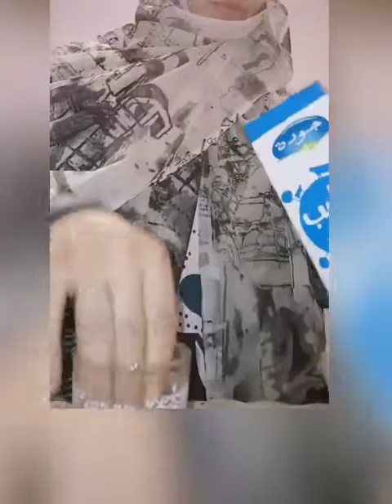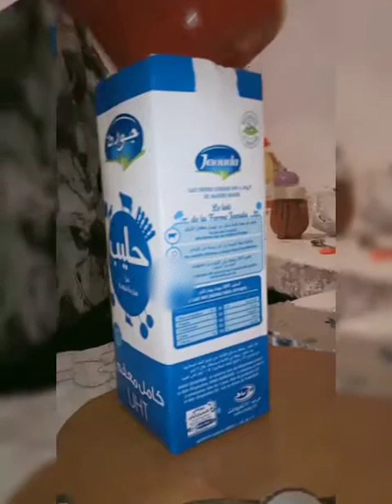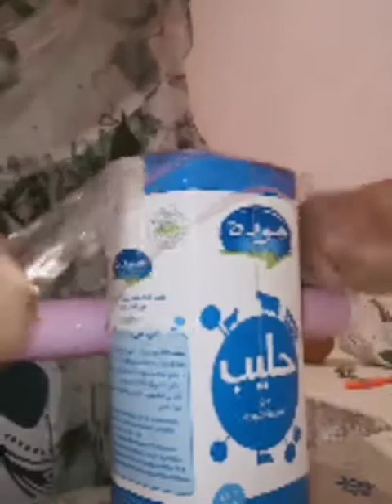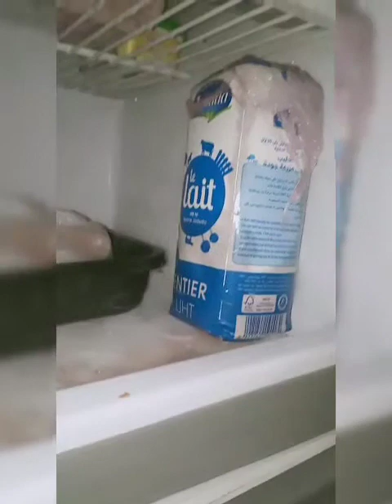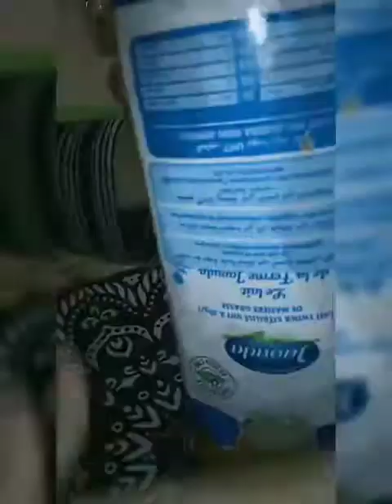تحضير كاشير منزلي بدون قالب -على شكل لانشون بالزيتون بدون ملونات طريقة ناجحة ‎%‎كاشير_منزلي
ويجب احتفاظه به في الثلاجة